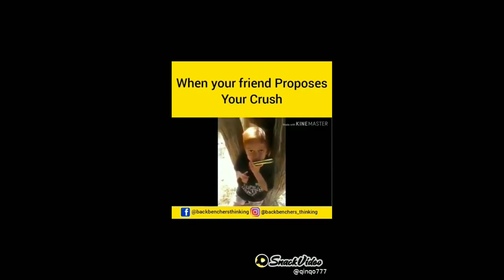भूत प्रेत की मां का भो'🤣Full comedy video//1Mental#comedy#funny#1mental